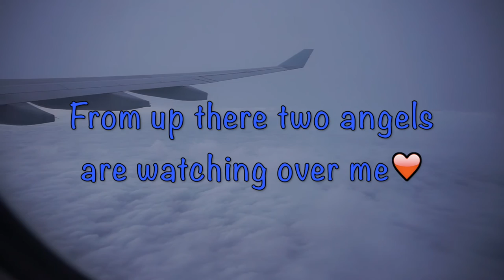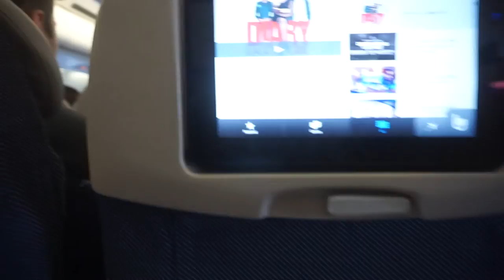Off To The Mother Land ✈️ || Travel Vlog #1 || Bilingual Vlog || Davina-Pearl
MISSION500: LET'S GET THE ROYAL FAMILY TO 500 BROTHERS AND SISTERS!!! 👫

Hello princes and princesses, last month my family and I traveled to Africa for my Grand-mothers'  burial and grave visit. Family really is all we got in times of suffering. I wanted to share some of the trip with you guys. Haven't been in Congo for 2 years. Enjoy :)

- FACEBOOK PAGE: Daughter Of The Most High

Songs:
Cassi Kalala - C'est L'histoire
Quija Ilonga - Mon Désir